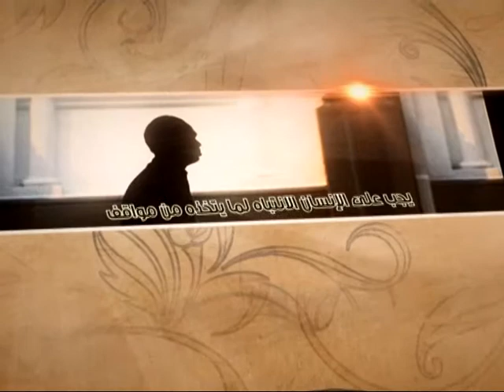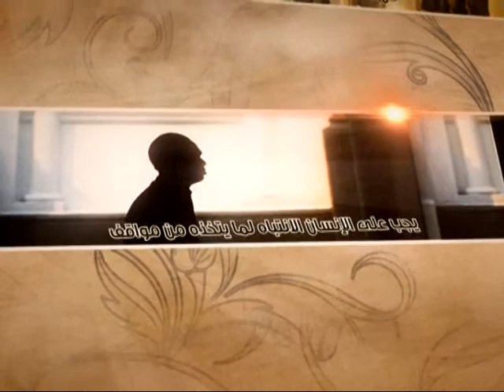العبقات - الاستعداد للمنعطفات - آية الله الفقيه السيد محمد رضا الشيرازي رحمه الله